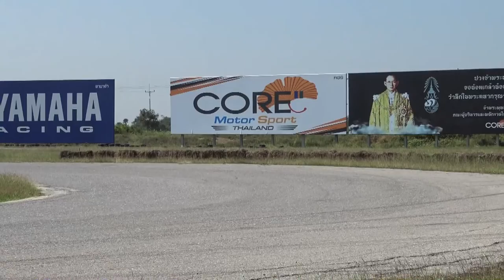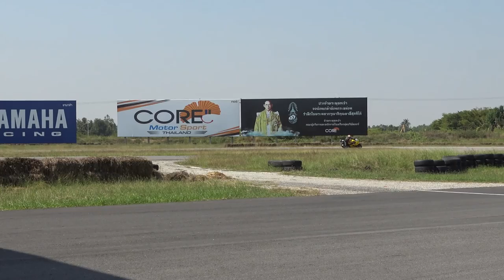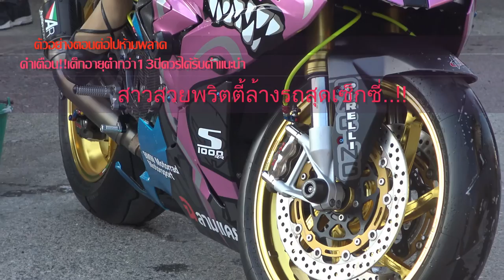รถใหม่ขยี้รถเก่า ไทยแลนด์เซอร์กิต นครชัยศรี จังหวัดนครปฐม2560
ท้าความแรงและเร็วไทยแลนด์เซอร์กิตในงานรถใหม่ขยี้รถเก่า ชมตัวอย่างสาวสวยสุดฮอตพริตตี้ล้างรถ รถใหม่ขยี้รถเก่า ไทยแลนด์เซอร์กิต นครชัยศรี จังหวัดนครปฐม  วันที่บันทึก วันอาทิตย์ที่ 22 มกราคม 2560